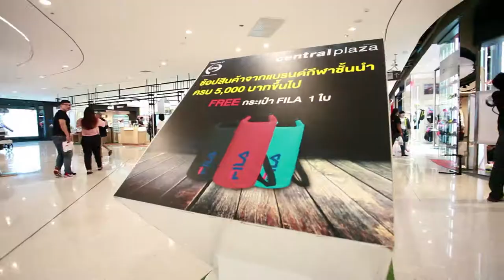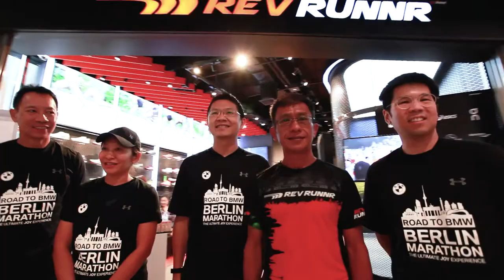Road To BMW Berlin Marathon at REV RUNNR Central Pinklao